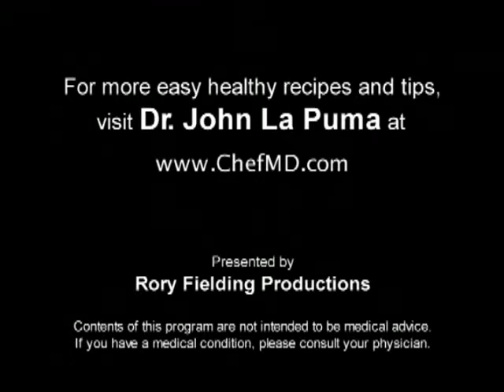PBS Short: Dr La Puma ChefMD Cooks Butter Bean, Cauliflower and Chicken Stew with Thyme and Tabasco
Boiling or microwaving the cauliflower reduces the body-readiness of its isothiocyanates, which are the detoxifying, cancer fighting compounds in cauliflower that make it today's "food as medicine" ingredient.